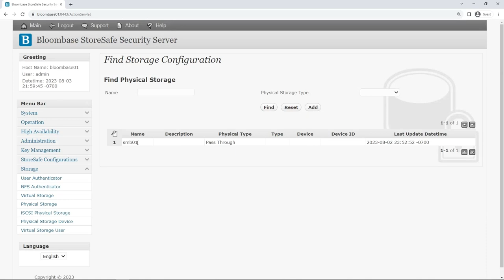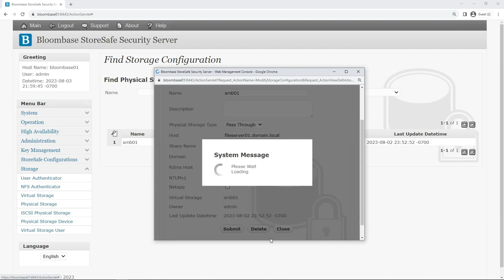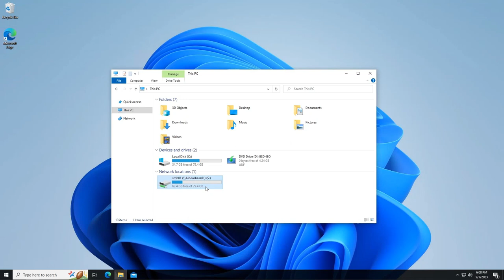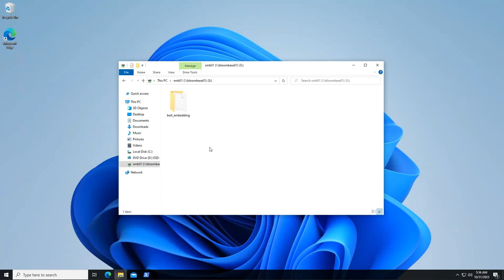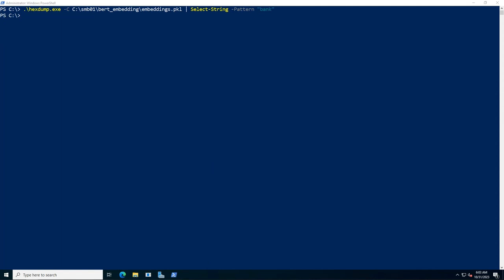Empowering Security and Privacy in @Google BERT NLP with Bloombase StoreSafe PQC Encryption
Bloombase StoreSafe Intelligent Storage Firewall delivers high-bandwidth, application-transparent, agentless post-quantum cryptography (PQC) encryption security of @Google BERT, a self-supervised deep learning model that uses bidirectional transformers to understand context in language by reading entire texts left-to-right and right-to-left, revolutionizing natural language processing (NLP). By leveraging Bloombase StoreSafe, organizations can mitigate information exfiltration vulnerabilities with their NLP datasets and @googlecloudtech BERT model, and help meet data protection regulatory compliance requirements easily and cost-effectively.

In this demo clip, we are showing you how Bloombase StoreSafe Intelligent Storage Firewall provides on-the-fly encryption protection of BERT word embeddings generated during language modeling tasks, allowing NLP applications to query the text corpus and retrieve PQC-encrypted embedding vectors as if they were in the clear, with zero operational impact to NLP researchers, data scientists, system administrators, operators, data owners and users in the execution of their daily tasks, meeting GDPR, and a variety of information confidentiality mandates.